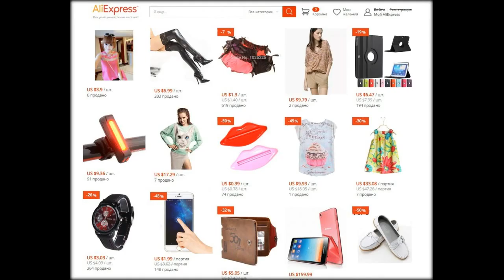алиэкспресс магазину гипермаркета интернет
Алиэкспресс - самый популярный интернет гипермаркет китайских товаров. Дешевле не найдешь.Предлагаем самый удобный поиск товаров по категориям.